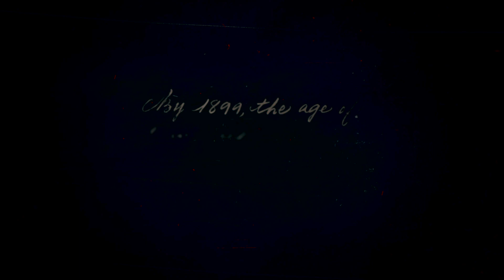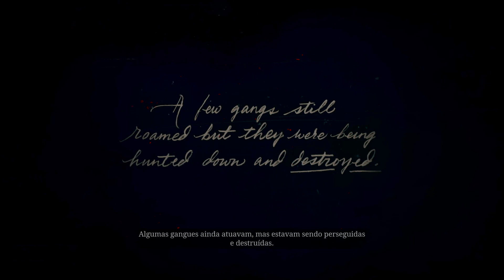Red Dead Redemption 2,inicio da gameplay!!!